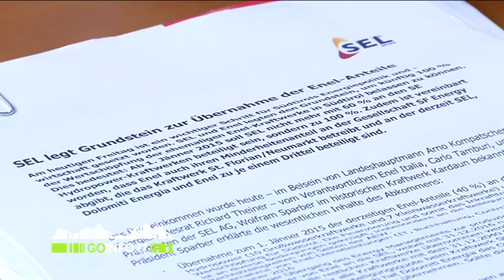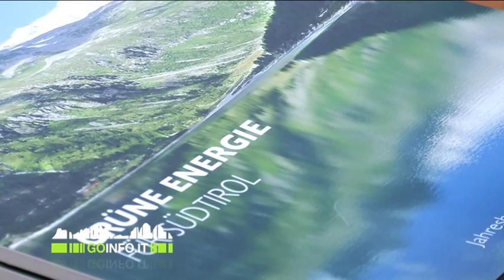Mega accorodo Sel Enel a rischio